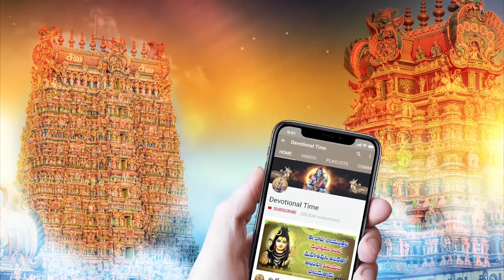ASHTA LAKSHMI ASHTAKAM|| FridaySpecialSongs || Lashmi matha Telugu Songs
WATCH ►ASHTA LAKSHMI ASHTAKAM|| FridaySpecialSongs || Lashmi matha Telugu Songs